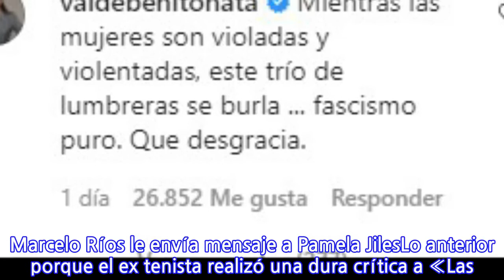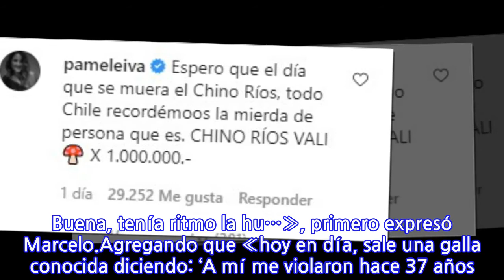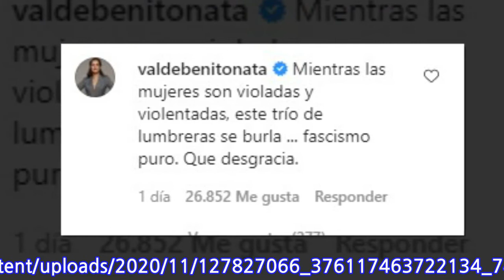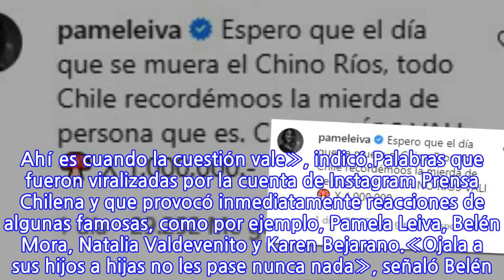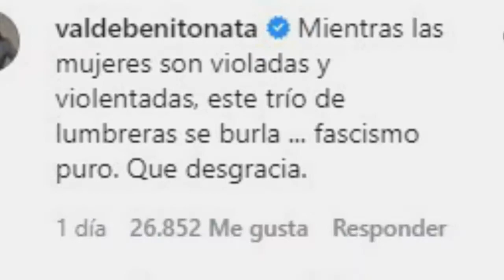«Me dan pena sus hijas»: Famosas en picada contra Marcelo Ríos por sus dichos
Continúan las repercusiones tras los polémicos dichos de Marcelo «Chino» Ríos durante su participación en el programa web «Las Indomables», conducido por Patricia Maldonado y Catalina Pulido.Lee también: ¡Sigue la polémica! Marcelo Ríos le envía mensaje a Pamela JilesLo anterior porque el ex tenista realizó una dura crítica a «Las Tesis» y al feminismo: «Hay una canción que hacían las hue… que salían a la calle ¿Cómo era? Buena, tenía ritmo la hu…», primero expresó Marcelo.Agregando que «hoy en día, sale una galla conocida diciendo: ‘A mí me violaron hace 37 años. Fui violada’ ¿Qué contai 37 años después? ¿Para qué? ¿Por qué no contaste cuando te violaron? Ahí es cuando la cuestión vale», indicó.Palabras que fueron viralizadas por la cuenta de Instagram Prensa Chilena y que provocó inmediatamente reacciones de algunas famosas, como por ejemplo, Pamela Leiva, Belén Mora, Natalia Valdevenito y Karen Bejarano.«Ojala a sus hijos a hijas no les pase nunca nada», señaló Belén. Por su parte, Valdebenito dijo: «Mientras las mujeres son violadas y violentadas, este trío de lumbreras se burla … fascismo puro. Que desgracia».Pamela Leiva también alzó la voz señalando: «espero que el día que se muera el ‘Chino’ Ríos, todo Chile recordemos la mierda de persona que es».«Claramente no tiene idea lo que significa ser abusad@ o violad@… el miedo, la culpa, que te apunten con el dedo o el más peligroso y que ellos están avalando, ‘QUE NO TE CREAN’ te impide hablar del tema y cuando pasa el tiempo y algunas víctimas deciden hablar, es por ell@s y por sanar ese trauma que fue provocado y te impide avanzar. Realmente me dan pena sus hijas… eres un ser lleno de odio y Catalina Pulido… ¡date cuenta!», añadió después Karen Bejarano.Revisa los dichos de Marcelo Ríos
INFORMATION
• Source: tecache